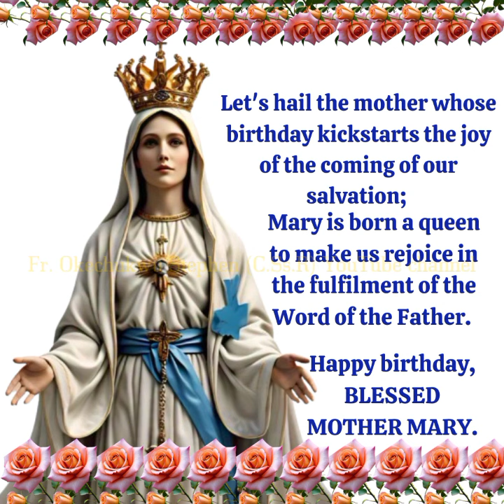HappyBirthdayBlessedMotherMary. HappySunday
*REFLECTION:* 23RD SUNDAY OF THE YEAR *_(B)_*
 _8th September 2024_
Isaiah 35:4-7a
Psalms 146:6c-7.8-9a.9bc-10ab (R.1b)
James 2:1-5
Mark 7:31-37

 *AN OPENED EAR, A RELEASED TONGUE*

A fitting sound will settle in and a glorious praise will be raised, God has touched an open heart. Left unattended because of the setbacks that we didn't choose for ourselves, Christ has seen our condition and taken special interest in us. _'What was,'_ is no longer the preoccupation of our thoughts; now we can begin to live in hope of _'what will be.'_ Christ came to make visible the special privilege He has given us to be a chosen people and a blessed generation.

That which did not reach us, wasn't because it was not sent from above; our problem lasted because of our refusal to accept the truth. Grace from heaven has been granted to those who embrace the saving plan of God. If only we would submit ourselves to the Lord in obedience to His Word, life would begin to make new meaning. If we stand still and listen, we would hear the Lord speak.

From the prophecy of *Isaiah 35:4-7a,* we heard of the promise to the fearful of heart, about the coming of the Lord with His recompense. God will come to save you. "Then the eyes of the blind shall be opened, and the ears of the deaf unstopped; then shall the lame man leap like a deer, and the tongue of the mute sing for joy." What has kept you from testifying to the goodness of God, shall be broken; there shall be a glorious song of praise from the lips of God's children.

A closed ear means danger, since there's no way to hear of the approaching footsteps. Israel as a nation closed her ears from listening to the Lord. *Zechariah 7:11* said, "...they would not listen; they turned a rebellious shoulder; they stopped their ears rather than hear." Despite the obvious things God did for the Israelites, they failed to see or hear. *Deuteronomy 29:3* attested, "but until today Yahweh has not given you a heart to understand, eyes to see, or ears to hear." A miracle is required to let in the Word of life to a closed heart; if the ear and the eyes are tuned to evil, I wonder what it will take to restore it.

May the Word of Jesus bring healing to our world, that has lost the use of its senses, and persisted in the practice of evil. *Matthew 4:23* said that, "Jesus was preaching the gospel of the kingdom, healing every disease and every infirmity among the people." In *Mark 7:31-37,* Jesus returned from the region of Tyre and Sidon, and met a deaf man, who had an impediment of speech. He healed the man, with the mandate, "Be opened,  'Ephphatha." The people were amazed, they said, "He has done all things well, he even makes the deaf hear and the mute speak." We stand to gain more if we meet Jesus to restore our senses, and revive our outlook on life in general. Be open, see again, and speak with words of praise.

 *O Jesus:* Open my eyes that I see, and my ear that I may hear. Blessed with the touch of my Saviour, I shall be renewed, and my life will know joy like never before. Amen.

Fr. *Stephen* O. C.Ss.R